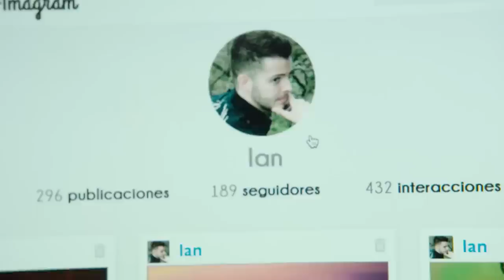La Rosa de Guadalupe: Rebeca aparece en una página pornográfica | La foto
Rebeca está a punto de casarse, pero un error en su juventud, regresa para poner en riesgo su felicidad.